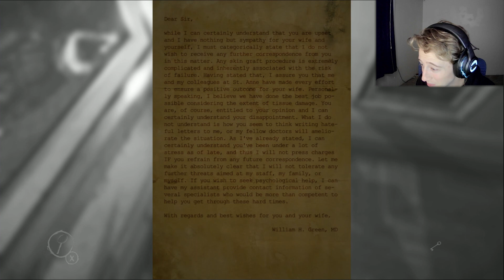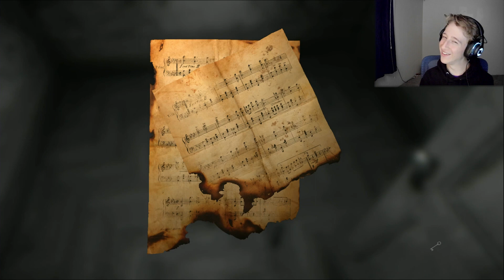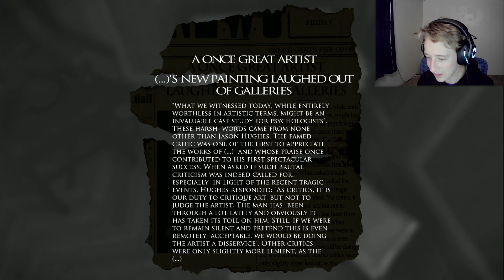What is THAT?! | Layers of Fear Episode 2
I think it's a cave

Links:
Support me!